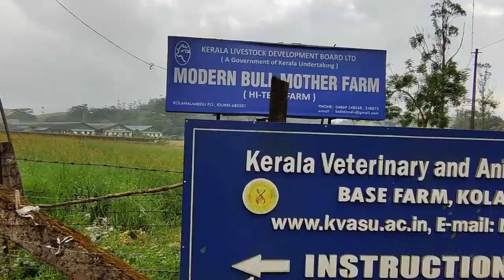Vagamon, Pine Forest, Pine Valley, Idukki Tourism, Photo location, Pine Tree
Vagamon Pine forest is located on the Kottayam Idukki boarder. Vagamon Pine Forest is artificially built pine forest over 100 acres of area. It located at the edge of the Western Ghats in Kottayam.